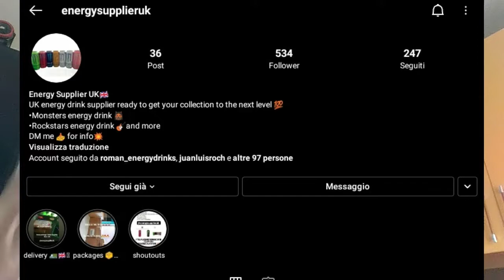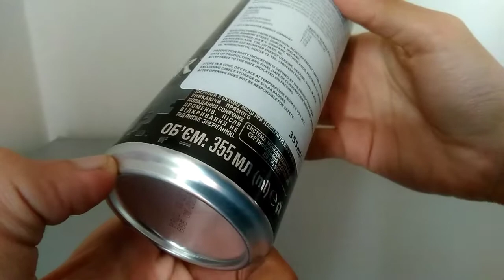UNBOXING DALL'INGHILTERRA!!! 🇬🇧 [ft. Energy Supplier UK]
Ciao ragazzi
Oggi sono qui per un unboxing davvero unico! 😍
Infatti un mio carissimo amico inglese mi ha inviato tre lattine commercializzate nel suo paese!!!
Sono qualcosa di davvero unico che meritano sicuramente attenzione! 💛
Ringrazio di cuore "EnergySupplierUK" per gli splendidi prodotti che mi ha inviato! 🔥
Se siete interessati anche voi a lattine di Energy Drink di ogni tipo, non esitate a contattarlo in privato su Instagram!

Tuccio Tv